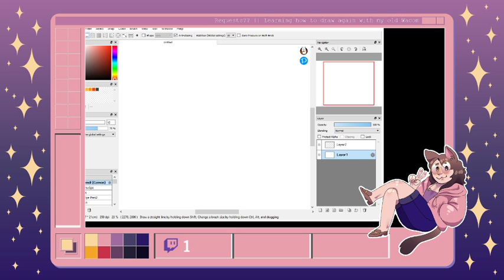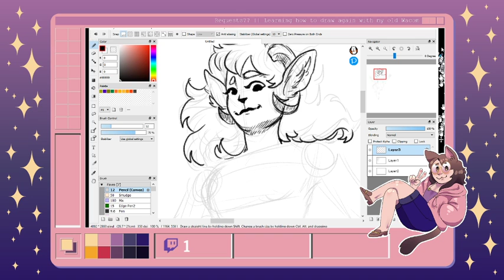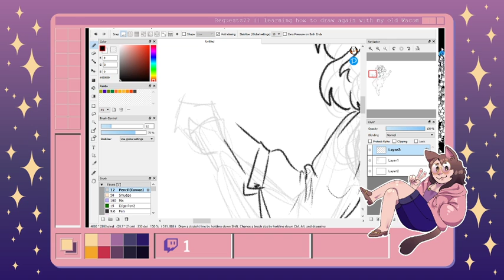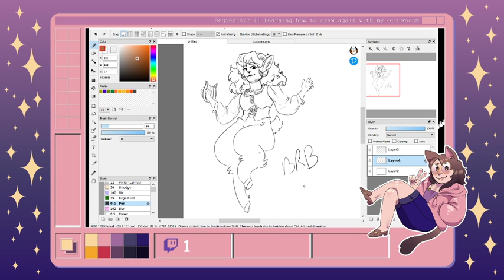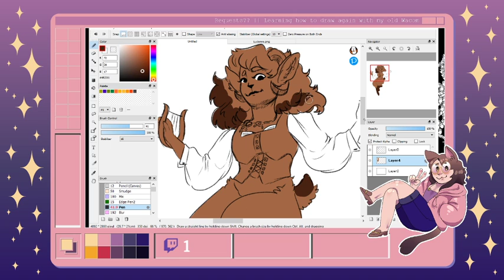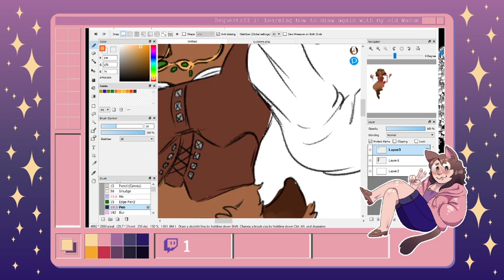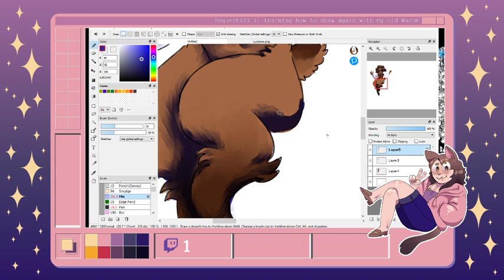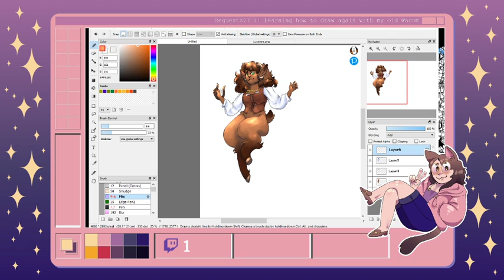Drawing my DND goirl [Stream]